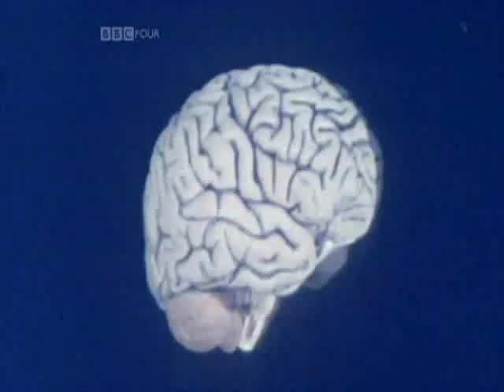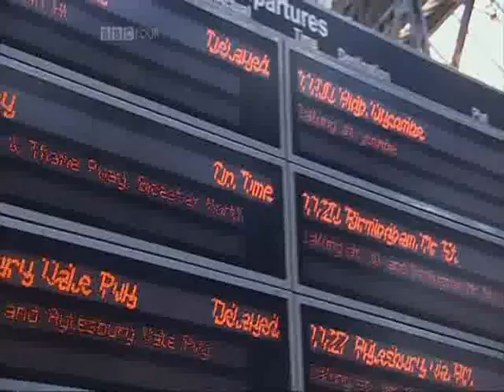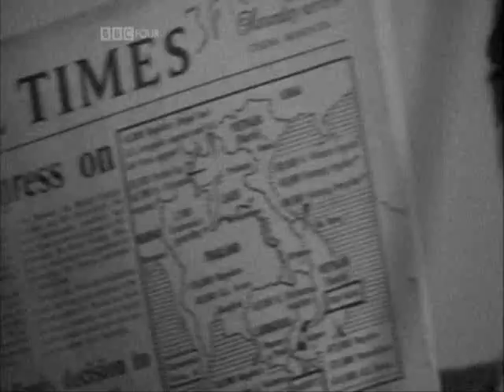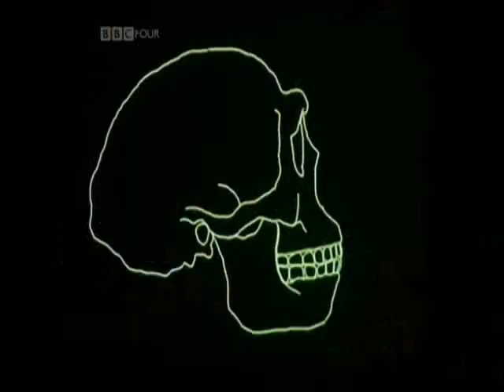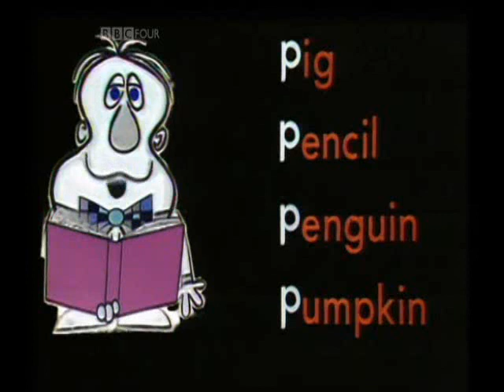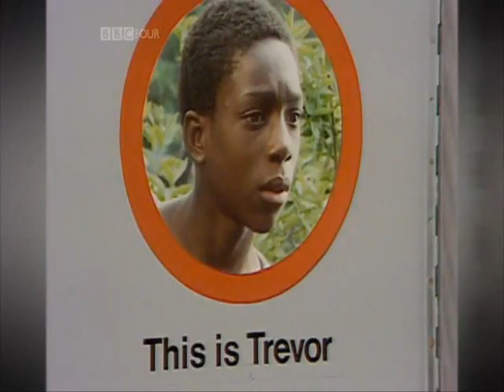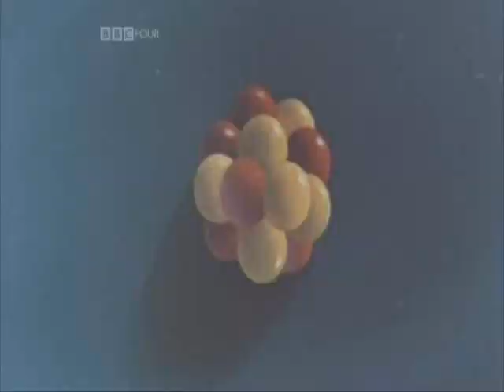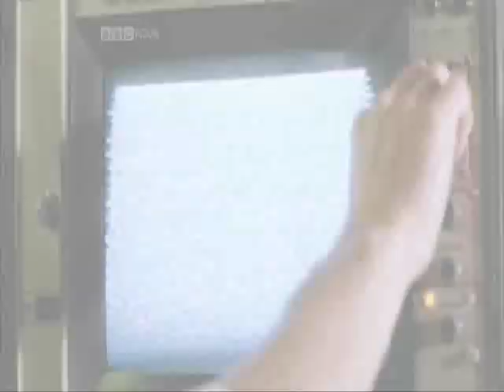HtvRYL S01E06 (1/2)